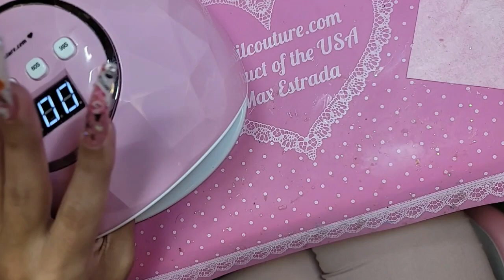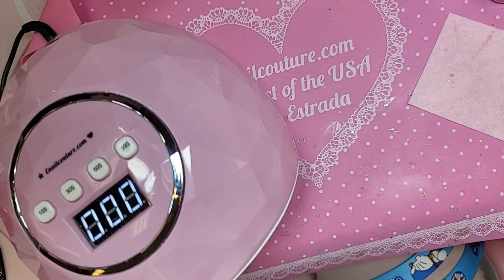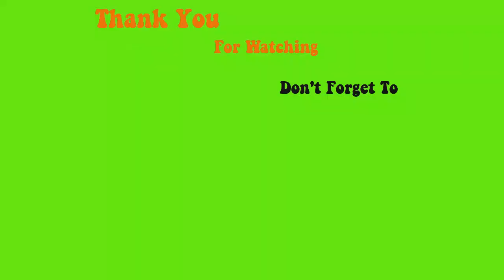123go xxl cofffin French Halloween - Max Estrada